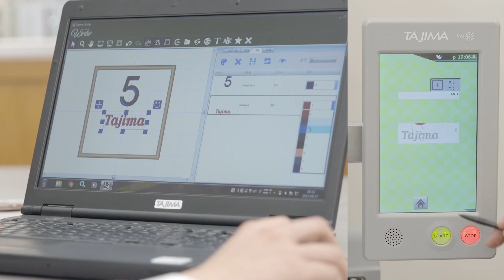SAI PR Movie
Plus compacte, plus rapide, plus accessible, la nouvelle machine Tajima a tout d'une grande.  Des broderies précises, rapides et très jolies, la personnalisation de haut niveau.